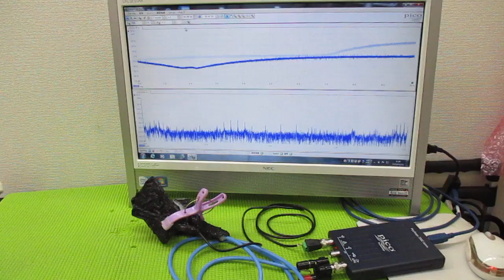メガヘルツの超音波発振制御プローブ ultrasonic-labo